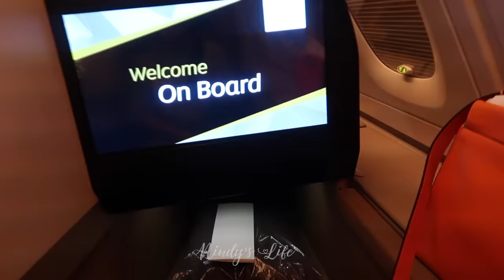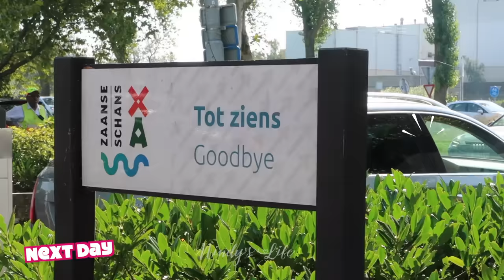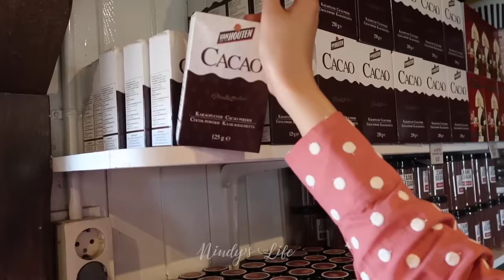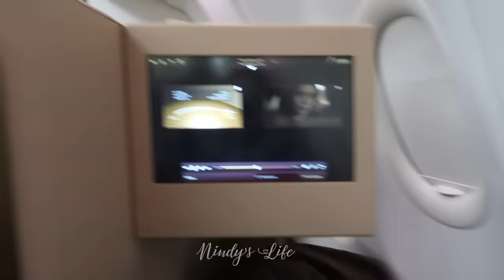EMAK-EMAK HEBOH MENGGUNCANG EROPA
HALO SEMUANYAAA!!!

Tanggal 19-29 Agustus kemarin aku pergi ke Paris dan Amsterdam bareng Bunda Ashanty, Kak Ririn, Mami Olla dan beberapa sahabatku yang lain.

Sumpah rameee, berisik, seru banget pokoknya dan ini untuk pertama kalinya kita semua liburan tanpa suami dan anak. Yup, setuju nggak, kalau mother need time-outs, too.

Thank you juga buat @sweet.escape for capturing our moment in paris. Hasil fotonya bagus-bagus banget.

Di Amsterdam aku juga sempat nonton konser Ariana Grande. This is the second tour I've seen of her (I went to the honeymoon tour in Jakarta) and I can say she's come so far! Her vocals still blew me away, but her confidence and stage presence improved so much.